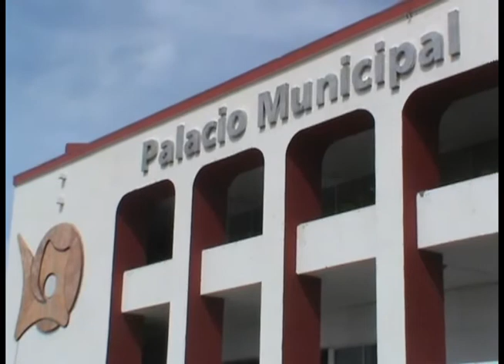Trabajadores del municipio de Othon P.Blanco recibirán el pago de sus compensaciones hasta